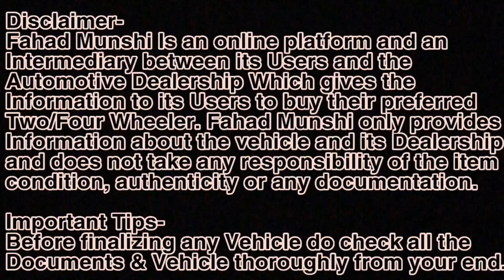Certified Maruti Suzuki WagonR For Sale, Certified Used Maruti Suzuki Cars For Sale, True Value Carr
Used Car in Navi Mumbai | Panvel | Maharashtra

Address- Plot No.56/57 Panvel industrail Estate Near CNG Pump,
Old Mumbai-Pune Highway
Panvel - 410206

used cars
used cars market mumbai
used cars market pune
used cars chembur
used Cars Vashi Mumbai
True Value Cars